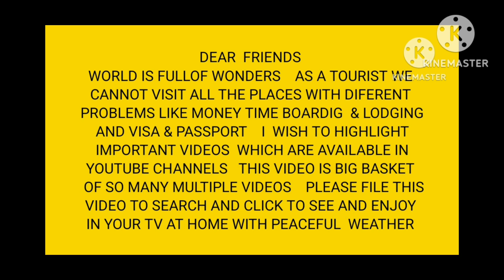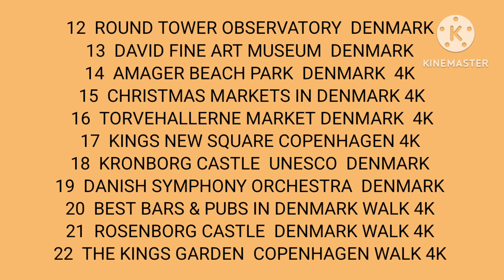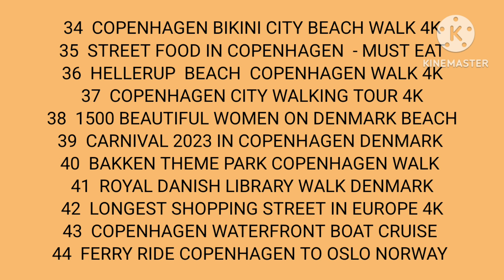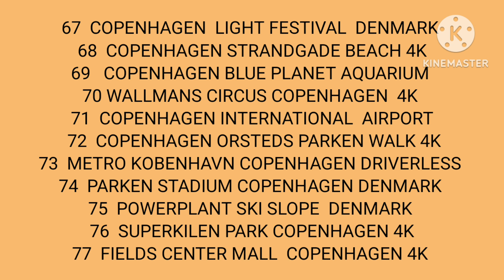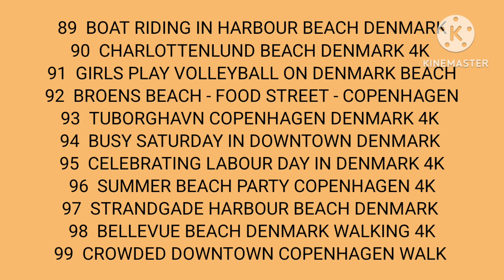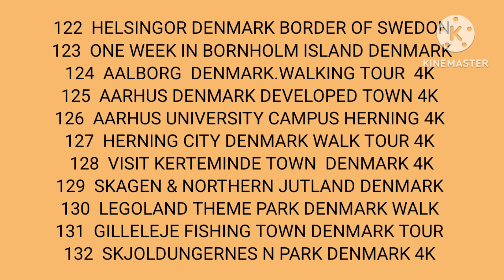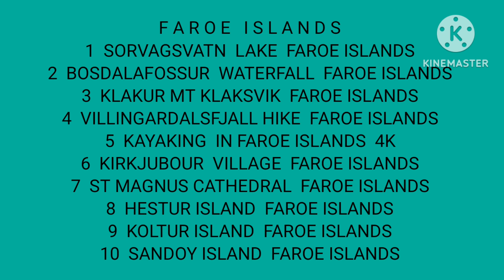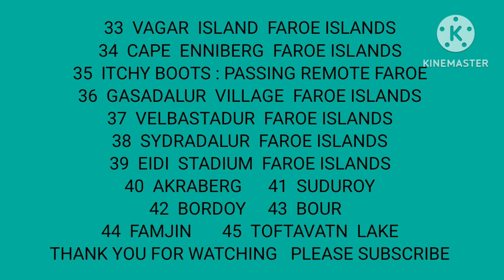TOUR GUIDE 47 COUNTRY DENMARK CAPITAL COPENHAGEN & FAROE ISLANDS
COUNTRY              D  E  N  M  A  R  K

CAPITAL                 C O P E N H A G E N

                                 F A R O E   I S L A N D S

OLD CASTLES  MUSEUMS  OLD FOUNTAINS   MARKETS  GARDENS  THEME PARKS  LAKES  CHURCHES  BEACHES  ISLANDS  FESTIVALS  STADIUMS  VILLAGES  MALLS  FLOWER AND FRUIT PLANTS  NATIONAL PARKS  TOWNS AND HARBOURS  MENTIONED